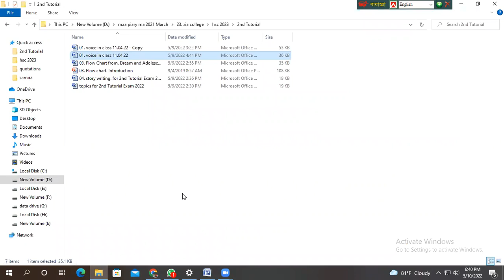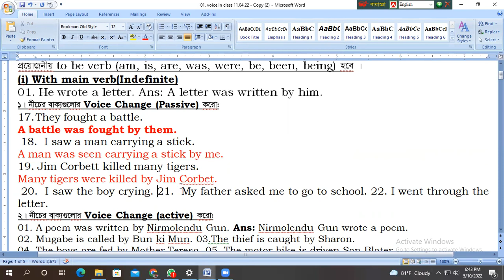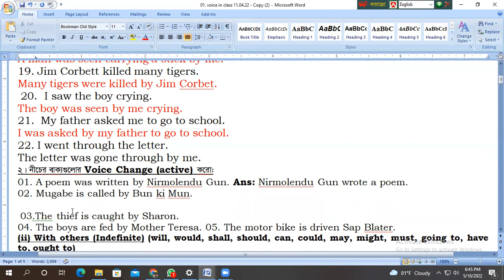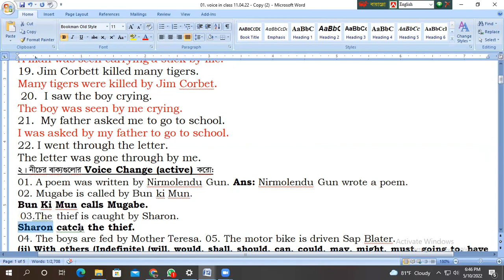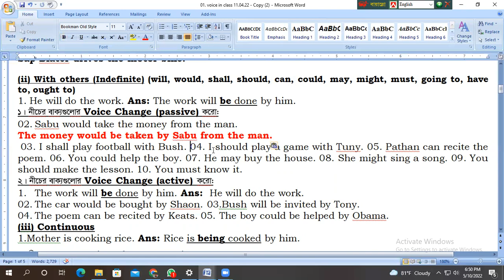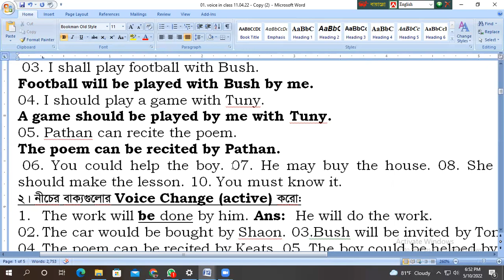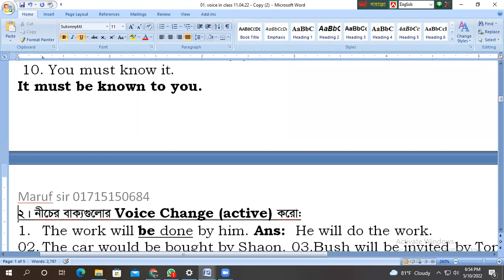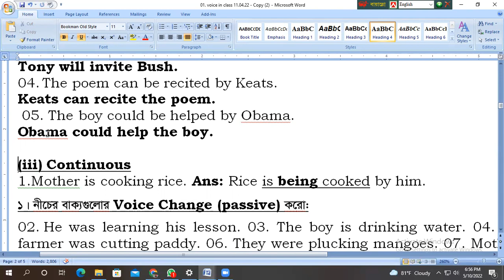voice as basic for hsc level part01